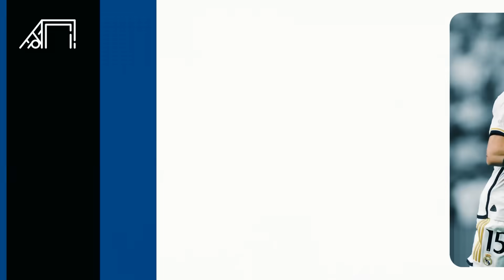Pelatih Keras yang Diakui Guardiola dan Bawa Chelsea Juara! Cerdasnya Taktik Pochettino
Satu Set Pakaian Mendaki

Cetakgol kali ini akan membahas prediksi formasi Chelsea bersama Mauricio Pochettino musim depan. Skuad The Blues dinilai akan kembali bersama sang pelatih di kompetisi mendatang. Cetakgol coba mengulasnya sebagai berikut.